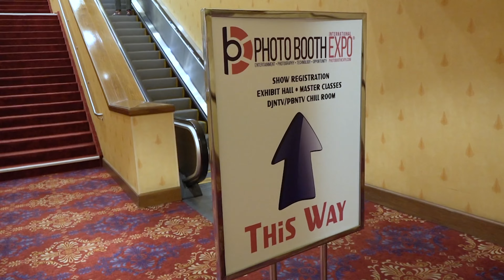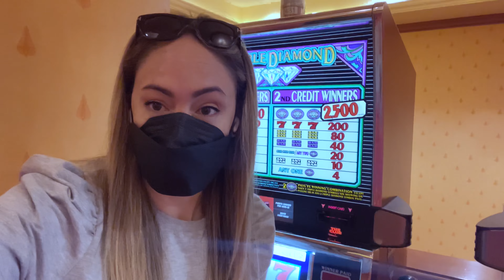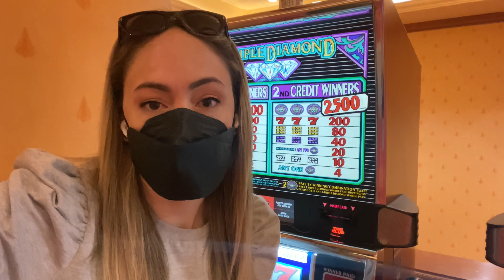Photo Booth Expo Tips and Tricks | Photo Booth Business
Wondering if you should go to PBX? As a veteran PBX'r I'm spilling all my tips and tricks to get the most out of PBX!

Want to make some extra cash this year? Our average photo booth owner makes $72K a year and many do it just as a part-time side hustle. We’ve got all the tools and resources to get you started.

HAVE QUESTIONS?